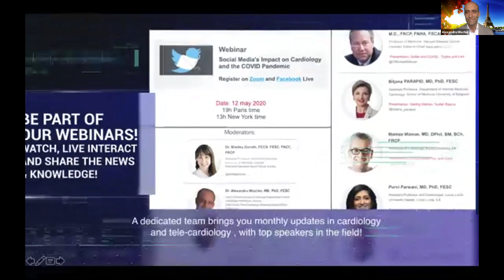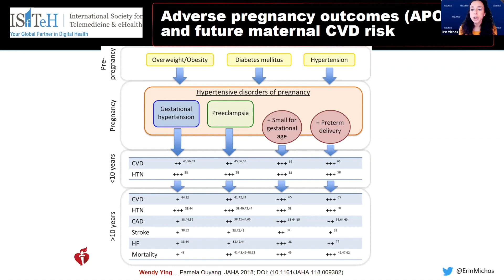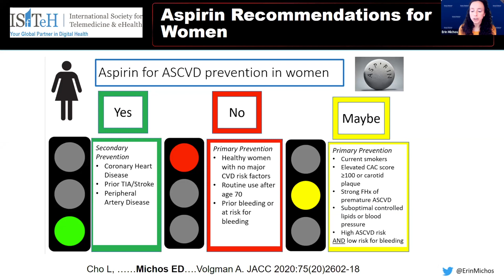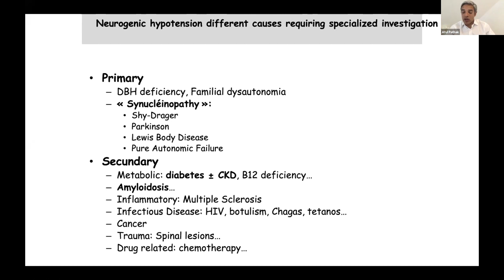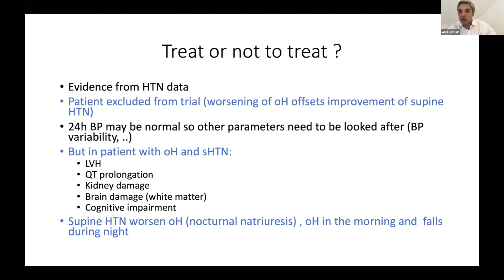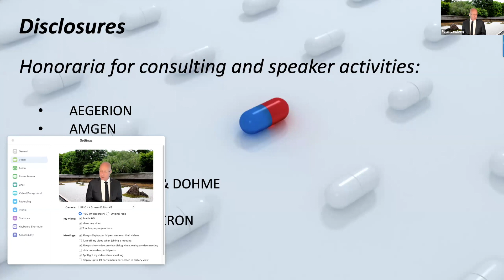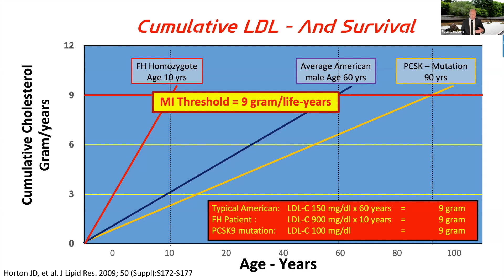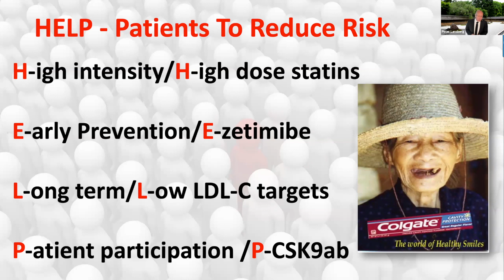Webinar “Hot topics in preventive cardiology”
We proudly invite you to watch our latest webinar of the Tele-Cardiology Working Group of the International Society for Tele-Medicine and eHealth (ISfTeH) entitled “Hot topics in preventive cardiology”

Speakers:

Erin D. Michos, MD, MHS, FACC, FAHA, FASE, FASPC
Associate Professor of Medicine and Epidemiology
Director of Women’s Cardiovascular Health
Associate Director of Preventive Cardiology
Ciccarone Center for the Prevention of Cardiovascular Disease
Echo Education Committee
Presentation: “Women are Not Just Smaller Men: Sex-Specific CVD Prevention for Women”

Atul Pathak M.D., PhD, FESC
Head of Cardiology, Professor,
Vice President of the French Society for Hypertension (SFHTA)
President of the European Society for Patient Care (SETE)
Centre Hospitalier Princesse Grace, Monaco
Presentation:“Approach to treatment of ortostatic hypotension and nocturnal hypertension”

Peter Lansberg MD, PhD, FESC
Department of Pediatrics, Section Molecular Genetics
University Medical Center Groningen, Netherlands
Presentation: ”Atorvastatin 20 mg (not) enough?”

Moderators:

Sergio Emanuel Kaiser, M.D., PhD, FACC, FESC
Associate Professor of Internal Medicine, Rio de Janeiro State University, Brazil

Alexandru Mischie, M.D., PhD, FAHA, FESC
Head of Interventional Cardiology Department Centre Hospitalier Montlucon, France
Chair of the Tele-Cardiology Working Group ISfTeH